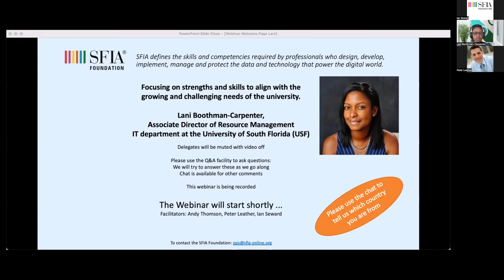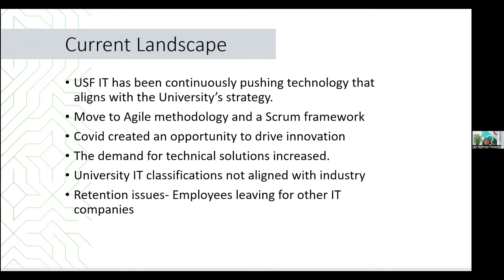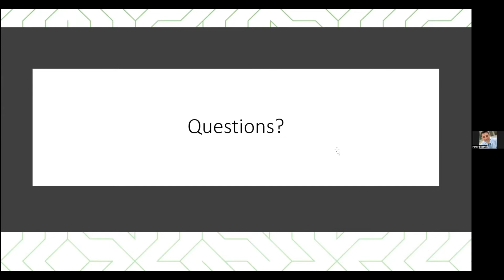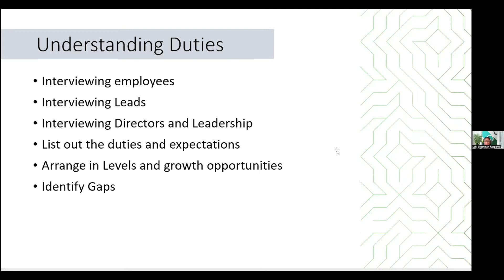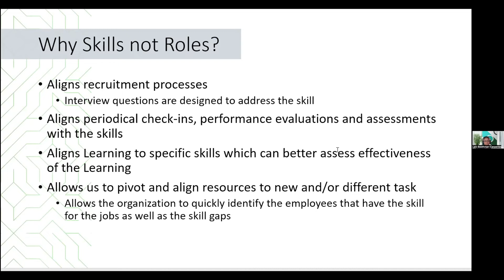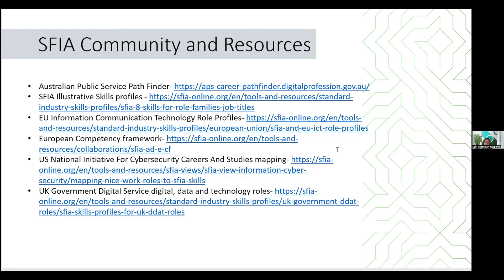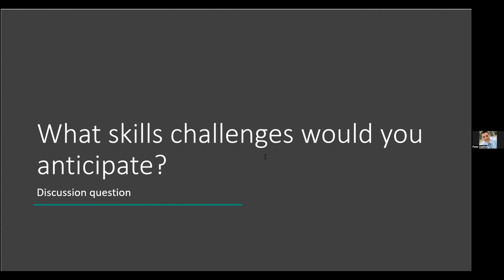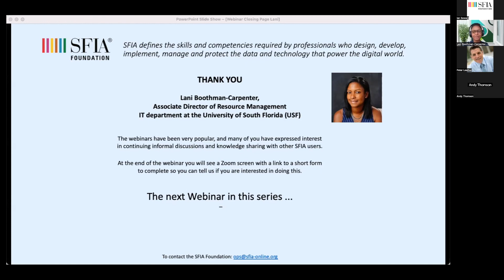SFIA Webinar University of South Florida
Focusing on strengths and skills to align with the growing and challenging needs of the university. Lani Boothman-Carpenter, Associate Director of Resource Management IT department at the University of South Florida (USF).

Lani describes their SFIA journey across a 500 person IT department. She walks through the issues they were determined to address, how they found SFIA and realising, it was what they needed, how they use SFIA to focus on talent.

 * One way they aim to keep up with industry while retaining and engaging the best talent is to focus less on roles and more on skills.
 * Focusing on skills helps the department to pivot and leverage internal resources to accomplish the University’s IT goals.
 * The SFIA framework lends itself well to the Agile methodologies that the department follows as it identifies the IT skills needed to perform various jobs in the IT industry.